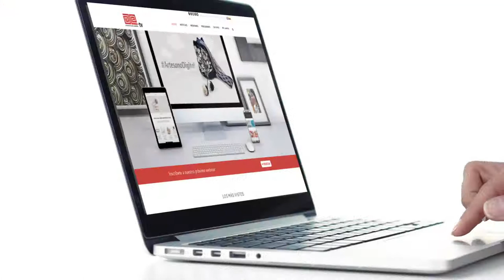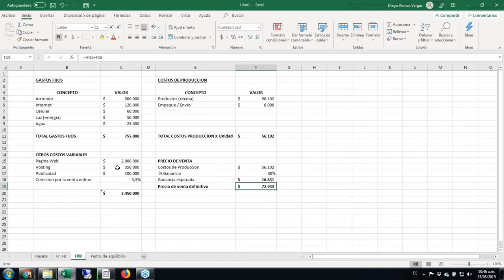Preguntas y respuestas: "Definiendo el precio de mi producto" (3/5)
En esta, la séptima charla ArtesanoDigital: "Definiendo el precio de mi producto", los conferencistas responden las preguntas que algunos artesanos asistentes a la charla virtual, compartieron. Más información